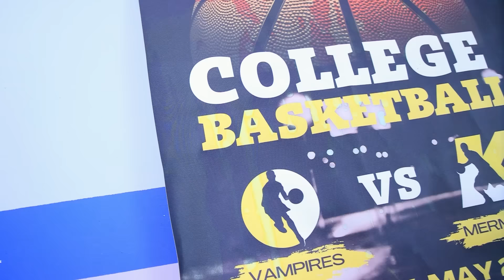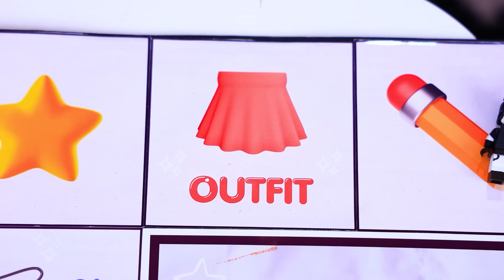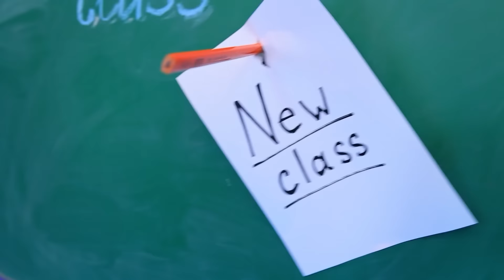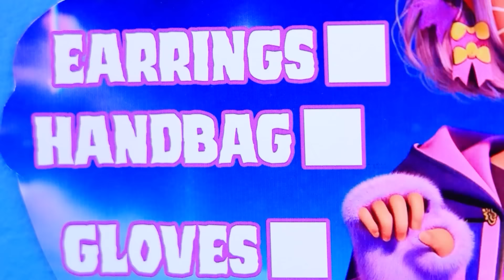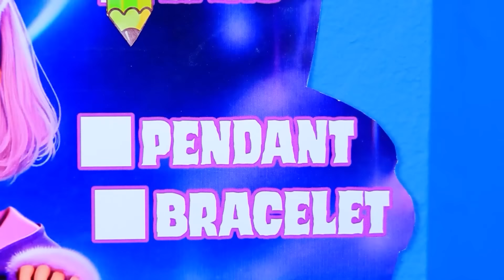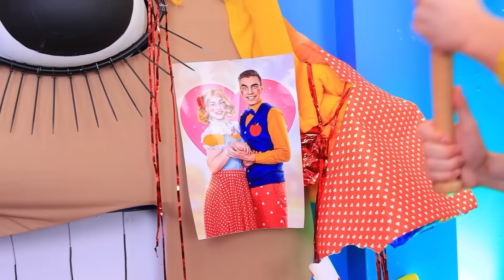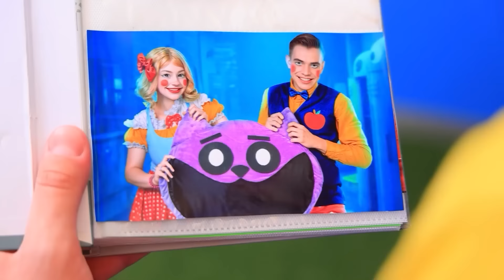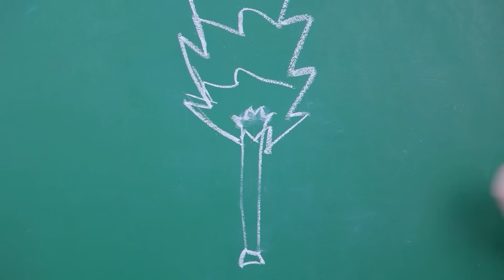Cambio de Imagen Extremo De Nerd a Miss Delight vs Miss Circle! Paper Education vs Poppy Playtime 3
¡MISS DELIGHT Construyendo un Parque Acuático en mi Casa! | Activar TODAS las notificaciones
¡Prepárate para el enfrentamiento definitivo en este video épico! Mira cómo nos sumergimos en el "Cambio de imagen extremo de Nerd a Miss Delight contra Miss Circle" y vemos quién sale vencedora. Es una batalla como ninguna otra: "Paper Education contra Poppy Playtime 3". Pero eso no es todo: te llevamos a través del viaje en el que "sobrevivimos a la maestra más estricta del mundo" y presenciamos el "Cambio de imagen extremo en la escuela" que transformó a una nerd en la popular "Miss Delight". Además, el drama se calienta con "El novio de MISS CIRCLE contra el novio de MISS DELIGHT" en este emocionante episodio. Y, por supuesto, ¡no podíamos olvidarnos de las emociones espeluznantes de "Poppy Playtime Capítulo 3"! ¡No te pierdas ni un segundo de esta aventura llena de acción!